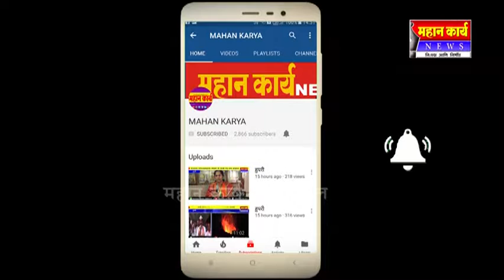बस्तवडे ग्रामदैवत श्री यल्लमा देवीची यात्रा उत्साहात, विविध धार्मिक कार्यक्रमांनी यात्रेची सांगता